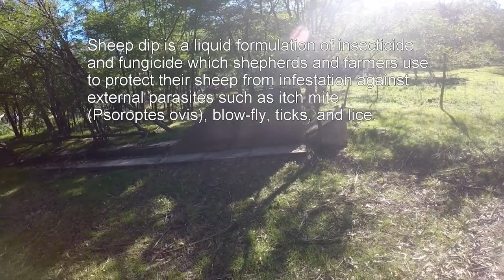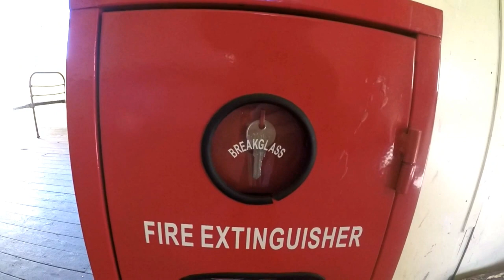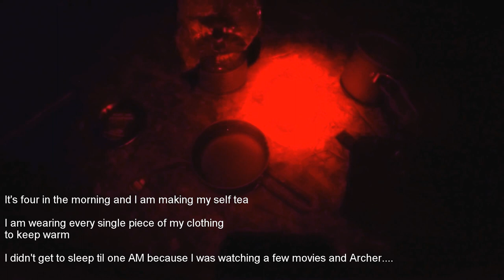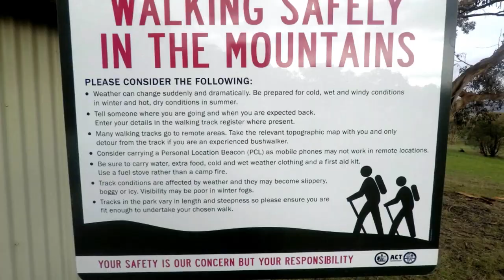Frank & Jack's hut, Namadgi National Park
My Blog - Outdoor Adventure and Urban Survival

This will be the last time I will be using Gopro studio.
The next few hiking videos will be vlogs instead of montages of my trips.

The hikes that I will be doing are what my club calls Sub 24 hour hikes that start and finish around lunch time Saturday and Sunday.
Saturday–Sunday 1–2 April: Frank and Jacks Hut

Day 1: An afternoon walk from Rendezvous Creek Picnic Area across Middle Creek via Yankee Hat Rock Art and across Bogong Creek to Frank and Jacks Hut. Approx 10 km 100 m climb. Camping at Frank and Jacks Hut (Water Tank/Fire Place/Pit Toilet).
Day 2: A morning return along Old Boboyan Road via Yankee Hat Picnic Area crossing Bogong Creek, then over open ground to cross Middle Creek. Approx 10 km 10 0m climb. Ideal bush break for busy people. Suitable as an overnight pack trip for beginners.

Map: Yaouk.
Leader: Michael

Editing Software: GoPro Studio